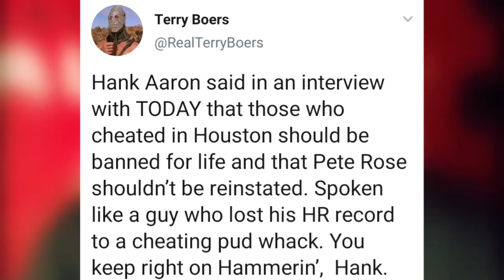Atlanta Braves News | Hank Aaron Wants Cheaters Banned For Life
Atlanta Braves News coming at you again. In this video Mad Mike gives his take on the latest developments concerning The real HOMERUN KING Hammering Hank Aaron.

Henry Aaron wants all parties involved in the scandal kicked out of the league.